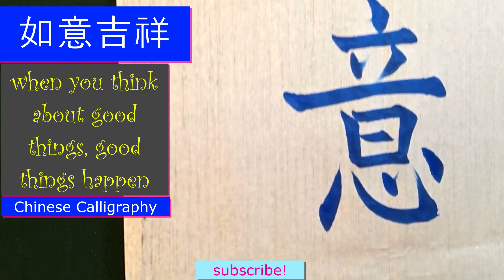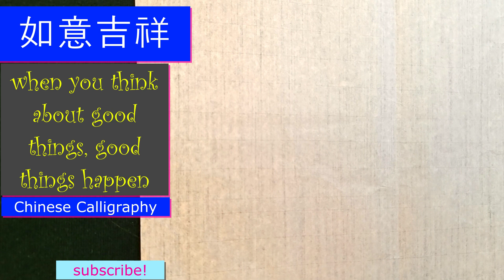如意​​吉祥｜Chinese ​​​Calligraphy｜writing ​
如意​​吉祥｜여의길상｜when you think about good things, good things happen｜좋은 일을 생각하면 좋은 일이 생긴다.